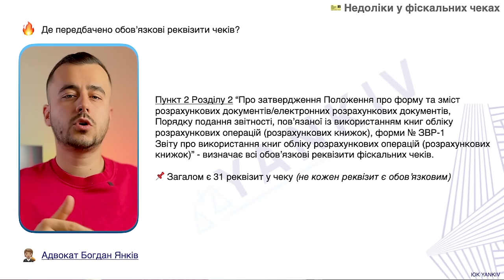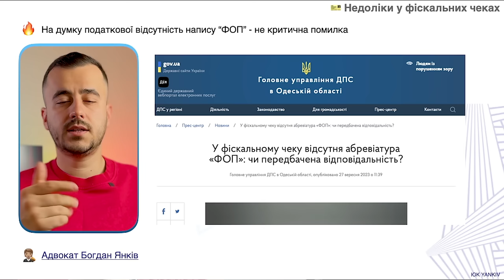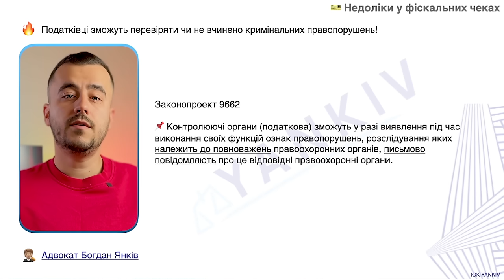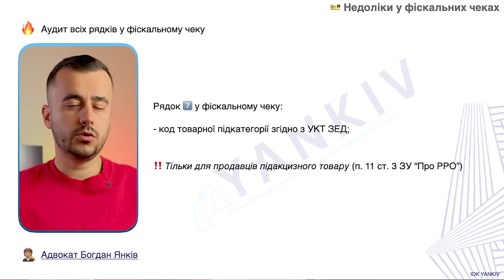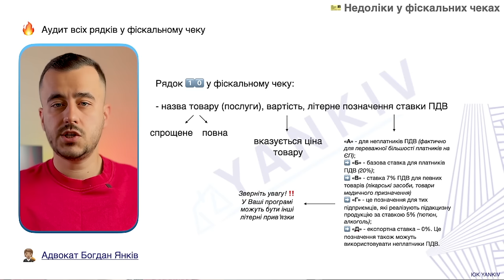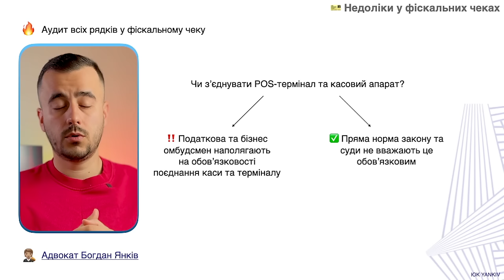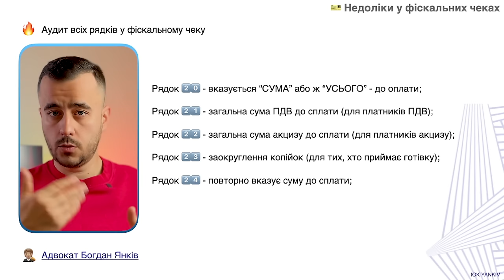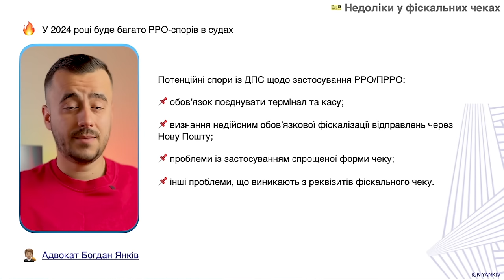Неочевидні ризики РРО! Ви повинні це розуміти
ТАЙМ-КОД ⏯
00:00 - 00:34 Вступ до відео про недоліки фіскальних чеків
00:35 - 02:19 Чому це велика проблема?
02:20 - 02:47 Рядок 1 у фіскальному чеку
02:48 - 04:00 Рядок 2 у фіскальному чеку
04:01 - 05:41 Рядок 3 у фіскальному чеку
05:42 - 06:17 Рядок 4-5 у фіскальному чеку
06:18 - 06:35 Рядок 6 у фіскальному чеку
06:36 - 07:12 Бот у Телеграм
07:13 - 08:31 Рядок 7 у фіскальному чеку
08:32 - 08:55 Рядок 8 у фіскальному чеку
08:56 - 10:15 Рядок 9 у фіскальному чеку
10:16 - 12:08 Рядок 10 у фіскальному чеку
12:09 - 13:51 Рядок 11-18 у фіскальному чеку
13:52 - 14:08 Вчасно.Каса
14:09 - 15:15 Рядок 19 у фіскальному чеку
15:16 - 15:53 Рядки 20-24 у фіскальному чеку
15:54 - 16:16 Рядки 25-26 у фіскальному чеку
16:17 - 16:52 Рядок 27-31 у фіскальному чеку
16:53 - Можливі суди з податковою